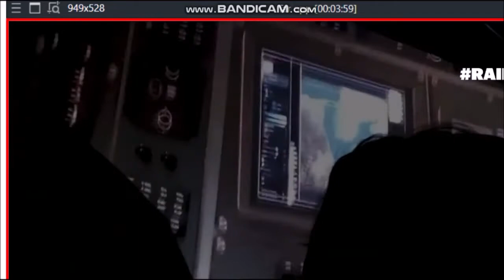Avenger Game LEAKED Gameplay Footage (NOT CLICKBAIT)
See this leaked Avengers Game Gameplay Footage that i recently found for you guys to see. It of course not the best quality but at least it gives us a little sneak-peek into the game. ENJOY!

Don't forget to 🔥CRUSH🔥 that LIKE button. 👍👍

| 😁IT'S ME😁 |

IF YOU HAVE A VIDEO IDEA FOR ME. FEEL FREE TO RIGHT IT IN THE COMMENTS SECTION.